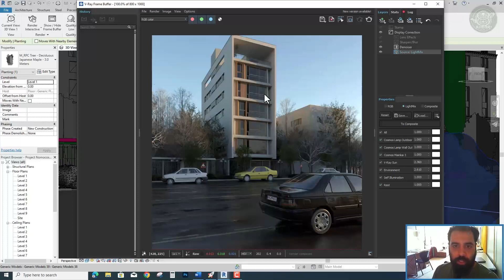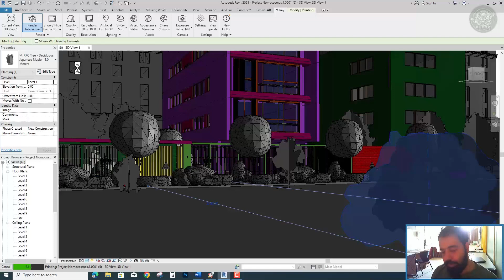آموزش وی ری برای رویت - نمونه تدریس ششم